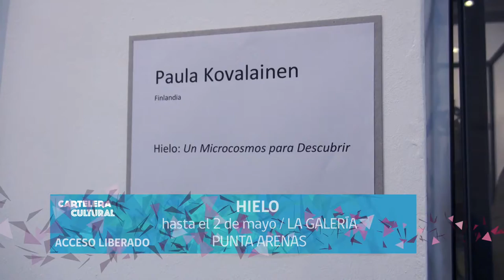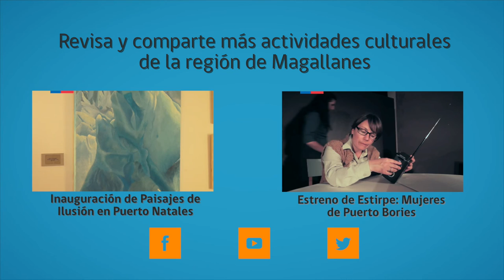CARTELERA CULTURA 14 ABRIL DE 2016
Datos, panoramas e informaciones de artes y cultura en Magallanes.